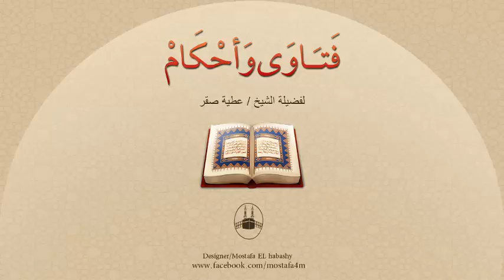ما هى الوسيلة التى يتعرف بها الإنسان على الخطيبة التى يريد أن يتزوجها ؟